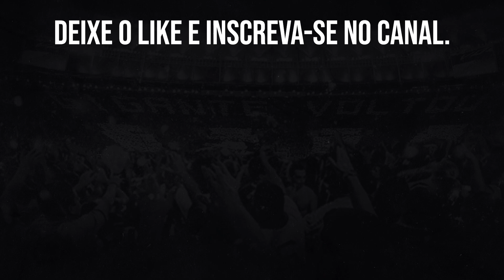BOTAFOGO AVANÇA POR JEMERSON E FAZ CONTATO COM CLUBE FRANCÊS